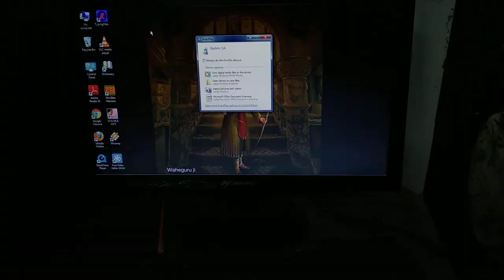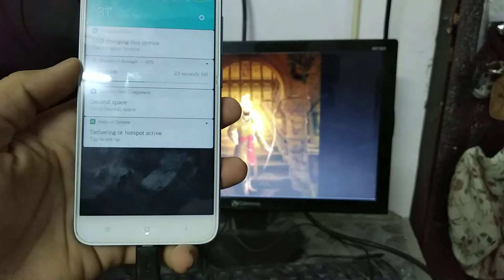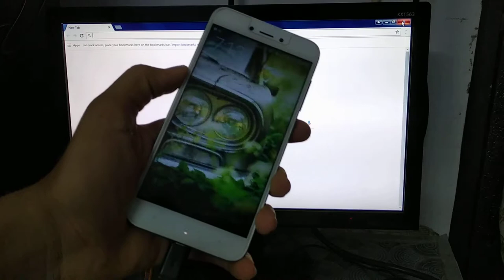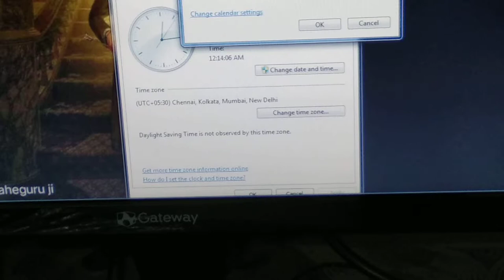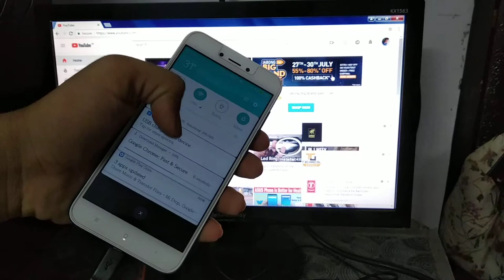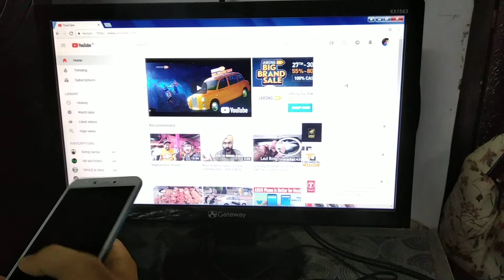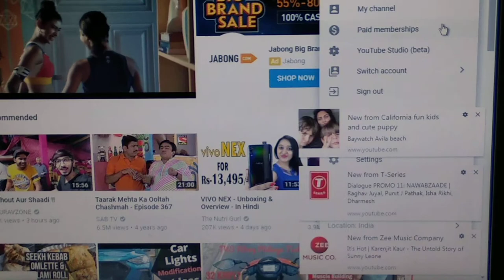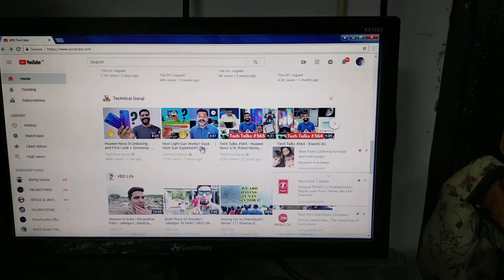how to use internet in computer without spend money .........by manjot singh